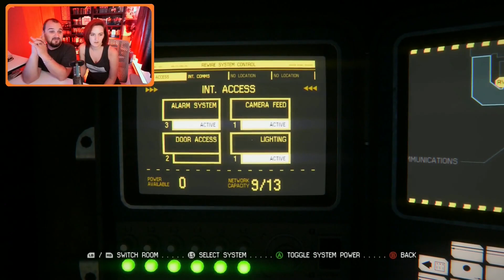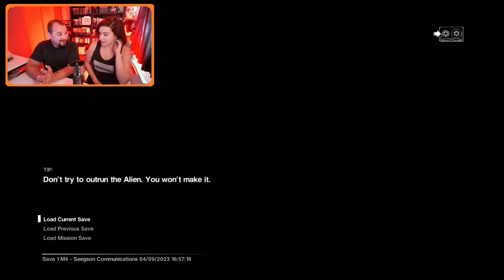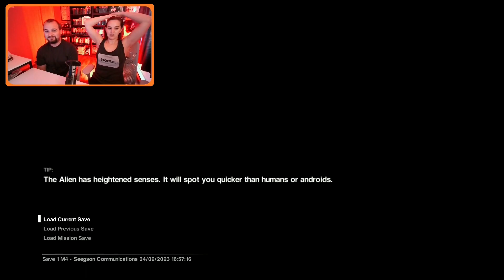Glitch in the System - Alien: Isolation with Kelsey Part 5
Heading to Seegson Communications to try and contact the rest of the Torrens crew, Chris and Kelsey run into a batch of horrifying synthetic humanoids that really don’t want us here. Will the tools we have be enough to keep them at bay? Or will we be smothered by robot hands and stuffed in a locker?